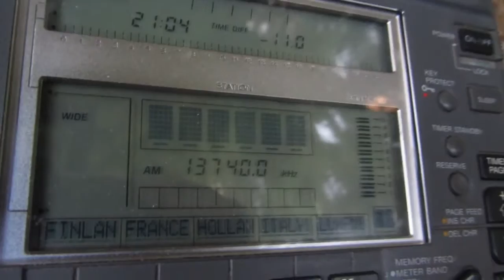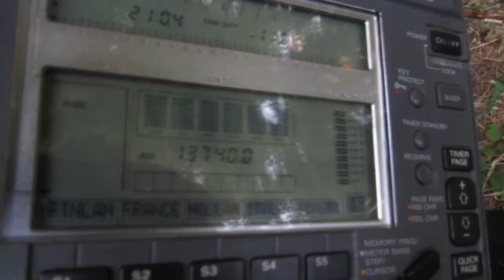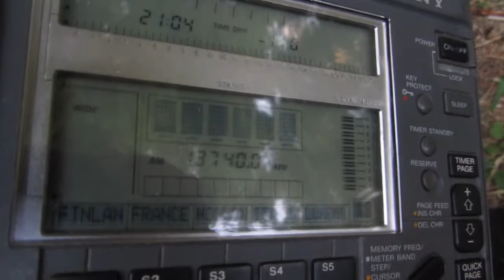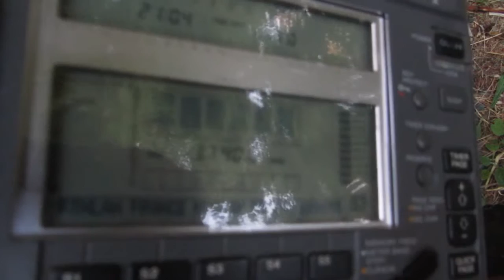Dari service VOIRI on 13740 kHz from 500 kW in Sirjan (15 Jan. 2017 08.04 UTC)